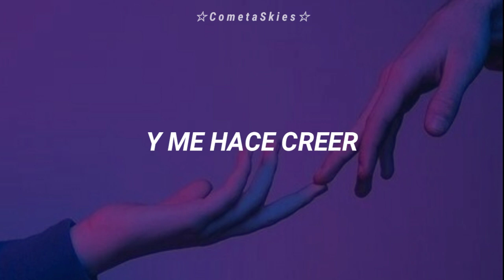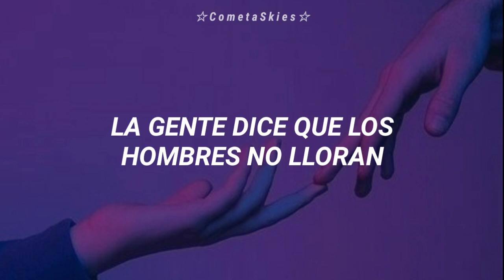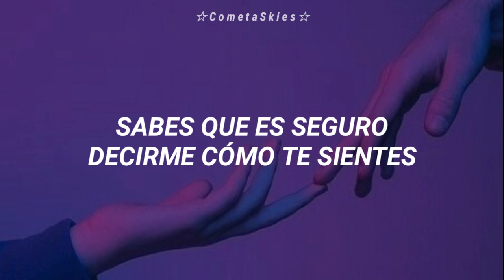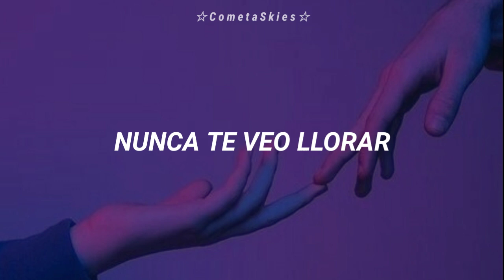MARINA - Highly Emotional People [Sub. Español]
MARINA - Highly Emotional People subtitulada / traducida al español

En una entrevista reciente con Vogue, Marina habló sobre su relación pasada:

Todas esas canciones surgieron de una ruptura. Estuve en una relación durante cinco años y medio. Fue mi relación más larga hasta la fecha; Amaba y aún amo mucho a la persona. Cuando estás en una relación, hay una tendencia muy normal a tapar tus propios sentimientos para mantener la salud de la relación, pero eso no funciona para nadie al final. La verdad es que lo que mantiene unidas a las personas es la autenticidad.

Además, esta canción parece tocar la masculinidad tóxica, como canta Marina en el puente:

"La gente dice que los hombres no lloran, es mucho más fácil mentir"

La masculinidad tóxica se refiere a los estereotipos de género que asocian la masculinidad a la "fuerza" y la manifestación de las emociones a la debilidad. Debido a la presión de no ser emocional, los hombres tienden a sentir que no pueden permitirse el lujo de mostrar tristeza o llorar; tienden a sentirse avergonzados por llorar y, a menudo, se les dice que "se hagan hombres".

☆ Sigueme ☆

LYRICS

[Verse 1]
Life is a game that the universe plays
We are the pieces in a puzzle called fate
Life takes its time in its own fashion
Emotions unfold like a super bloom in action
The universe hangs like a necklace from God
Jewels suspended in the cosmos
And it makes me believe
This is how we're meant to be

[Chorus]
'Cause we're just highly emotional people
And you don't need to hide
Sometimes, it's hard to tell me how you feel
I never see you cry

[Verse 2]
All of the weight you have carried around
Feelings come up and you push 'em back down
I feel your pain 'cause I know life is hard
But you can let go of the pain in your heart

[Chorus]
You know it's safe to tell me how you feel

[Bridge]
People say men don't cry
It's so much easier to just lie
'Til somebody takes their life
Emotions are a part of our design